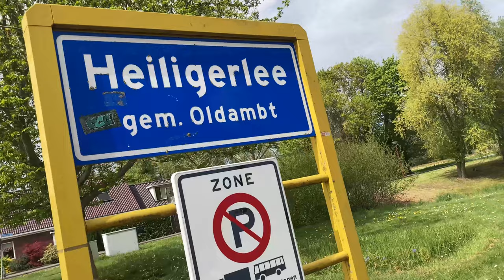SAND - WEEKEND (PROD. ICE TEA)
GEFILMD EN GEËDIT DOOR MIJ (FAX)